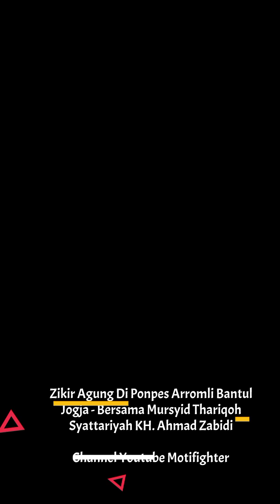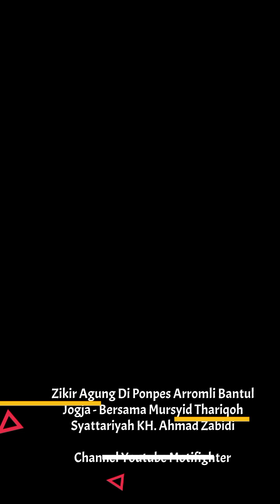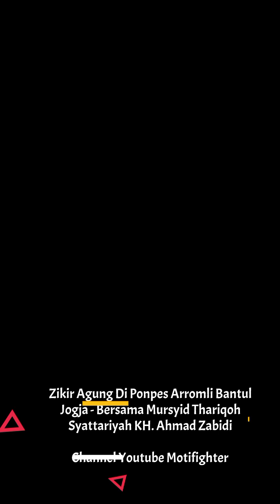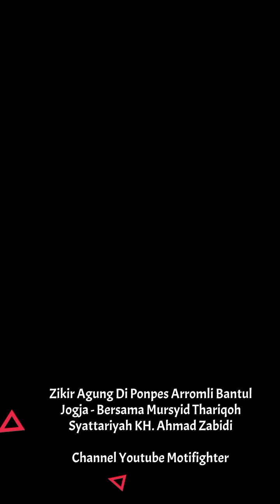ZIKIR AGUNG BERSAMA MURSYID THARIQOH SYATTARIYAH DI PONPES ARROMLI BANTUL JOGJA